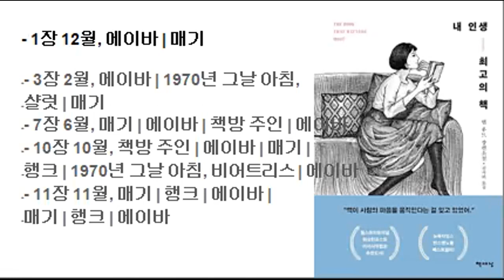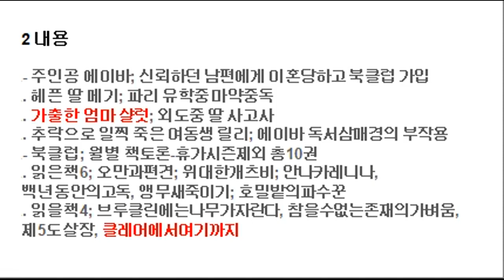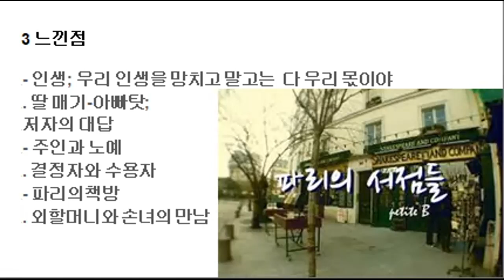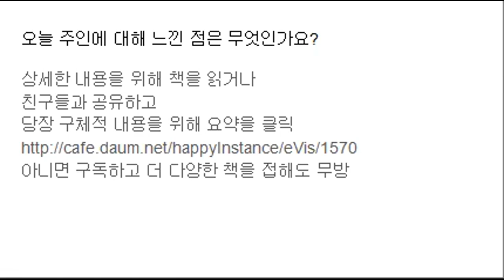내인생최고의책-소설(즐거운순간)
독서광 앤 후드가 딸을 잃고 2년간
읽지도 쓰지도 못하다가 시작한 치유의 책
- 1장 12월, 에이바 | 매기
- 3장 2월, 에이바 | 1970년 그날 아침, 샬럿 | 매기
- 7장 6월, 매기 | 에이바 | 책방 주인 | 에이바
- 10장 10월, 책방 주인 | 에이바 | 매기 | 행크 | 1970년 그날 아침, 비어트리스 | 에이바
- 11장 11월, 매기 | 행크 | 에이바 | 매기 | 행크 | 에이바